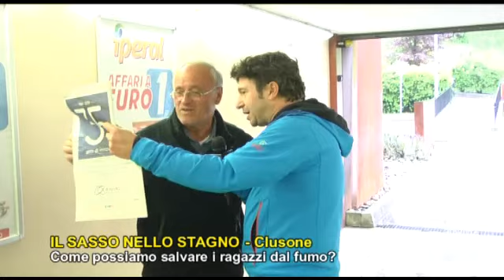Come possiamo salvare i ragazzi dal fumo?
A Clusone per parlare di giovani e di fumo. Purtroppo sempre più ragazzi di giovane età (13/14 anni) iniziano il loro rapporto con le sigarette. Cosa fare per far capire loro che non è da fare?